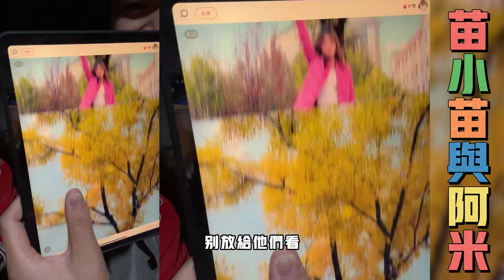苗小苗与阿米：小苗阿米带阿牛赚钱，帮阿牛退娃娃亲。凉山